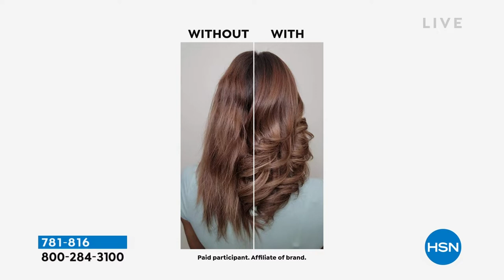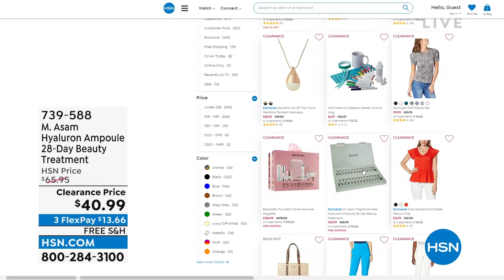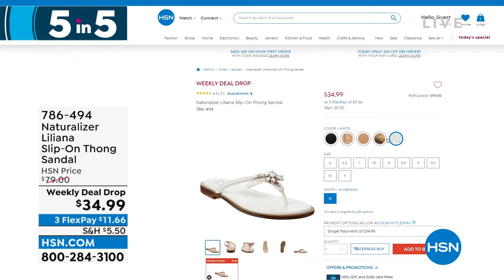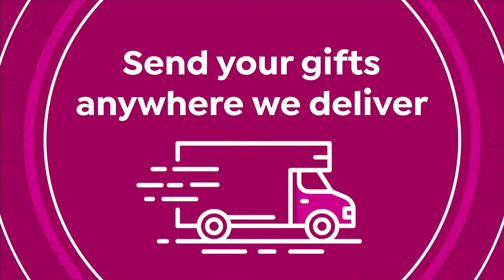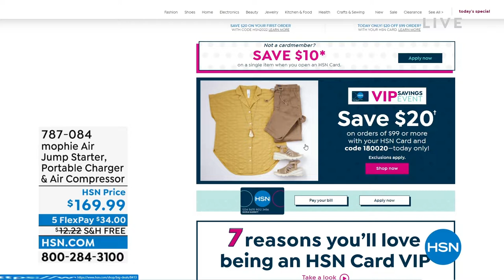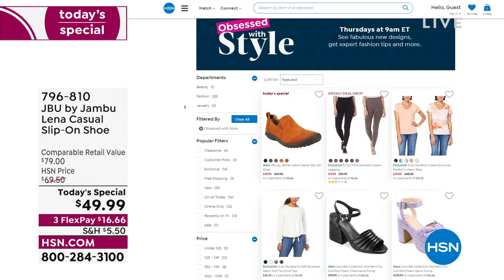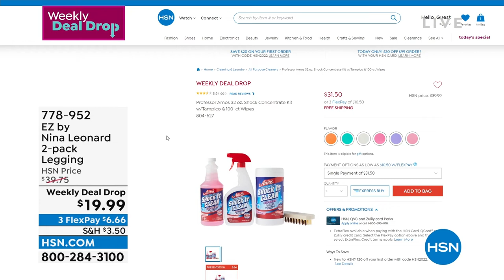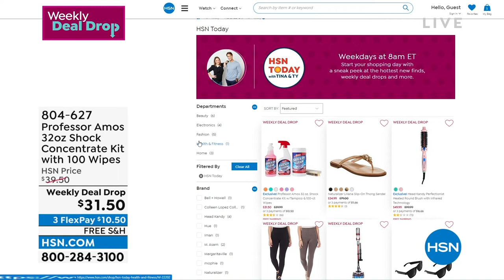HSN | HSN Today with Tina & Ty 08.04.2022 - 08 AM